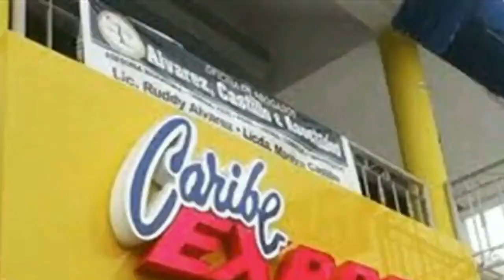EL ROMERO Y SUS 10 BENEFICIOS